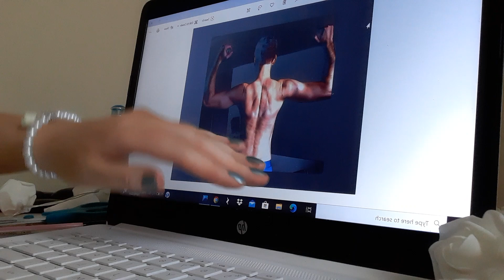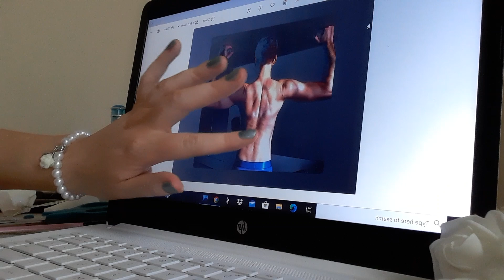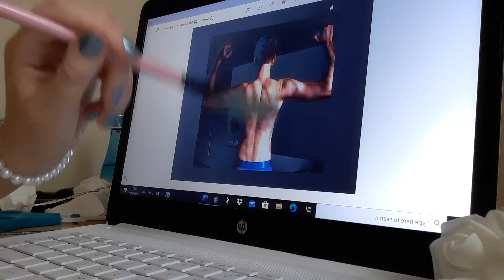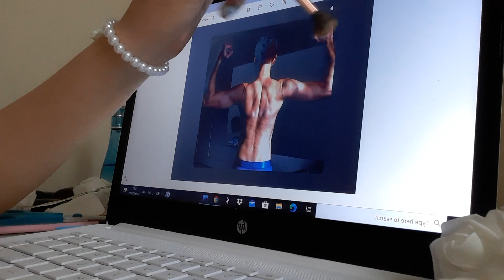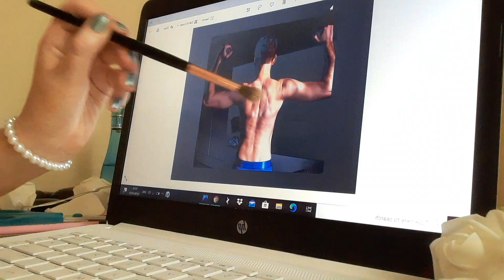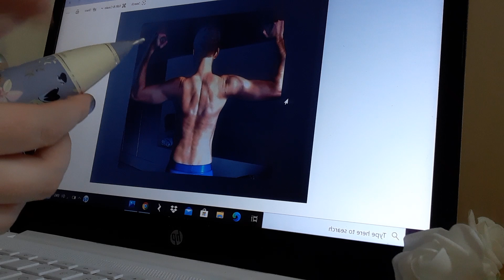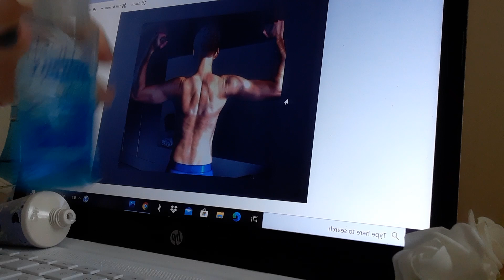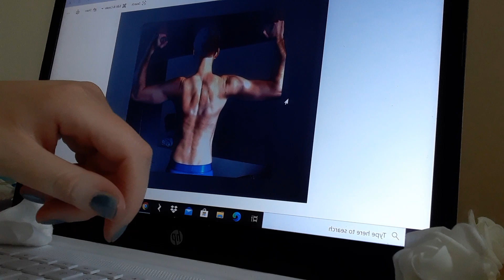ASMR computer massage energy cleanse and blue light energy infusion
Blue creates a feeling of calmness, peace and tranquility 💙💙💙💙💙

In this video I prepare my hands to “work” on this person
I cleanse the body of any negative energy and infuse with positive energy - today’s focus is the colour blue